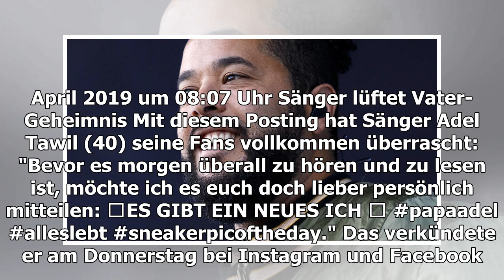Adel Tawil überrascht mit Nachwuchs-News: "Es gibt ein neues Ich"